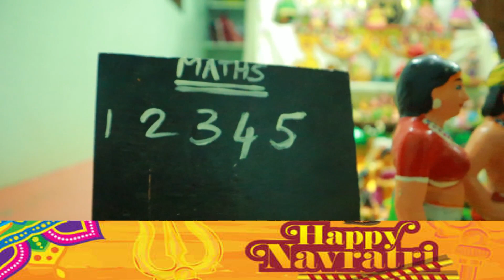Navaratri Special Video | நவராத்திரி ஆன்மீகமா? அறிவியலா? - திருமதி. வித்யா பாலாஜி | நவராத்திரி தமிழ்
கோவில்பட்டிக்காரனுக்கு பொண்ணே கொடுக்கமாட்டாங்க
கோவில்பட்டியில் தண்ணீர் பிரச்சனை தீர்ந்தது பற்றியும்
கோவில்பட்டிக்கு வந்த தலைவர்களைப் பற்றியும்,
கோவில்பட்டியின் நினைவுகளை நம்முடன் பகிர்ந்து கொள்கிறார் கோவில்பட்டியன் பாரம்பரிய ஜில்விலாஸ் கம்பெனியின் முதலாளி அவர்கள்.

கோவில்பட்டியில் அய்யா பசும்பொன் முத்துராமலிங்கத் தேவர் நகராட்சி தினசரி சந்தை நுழைவுவாயில் திறப்பு விழா